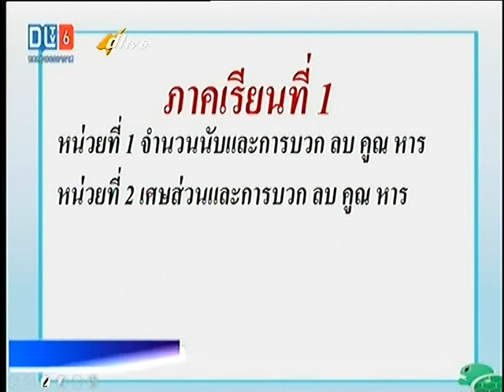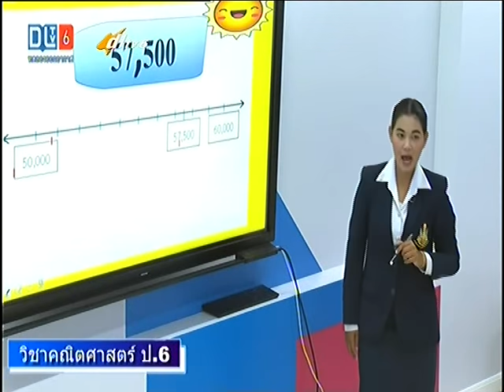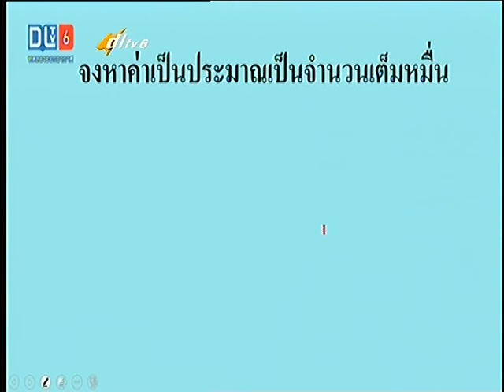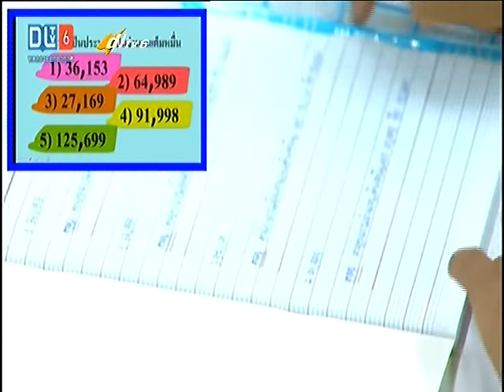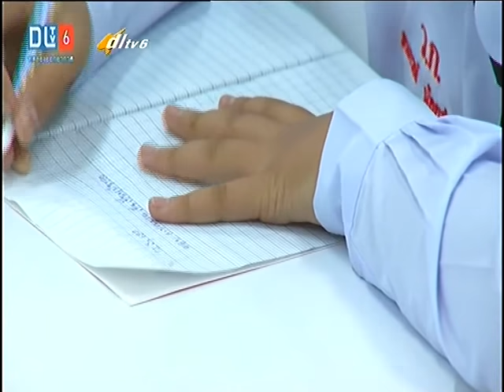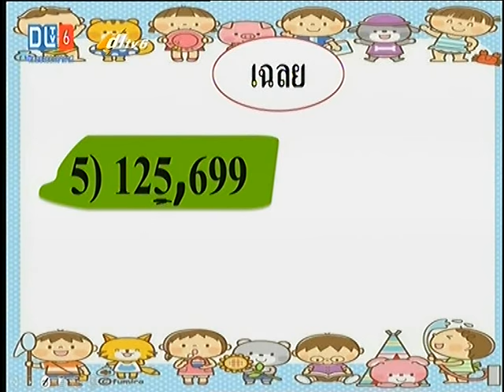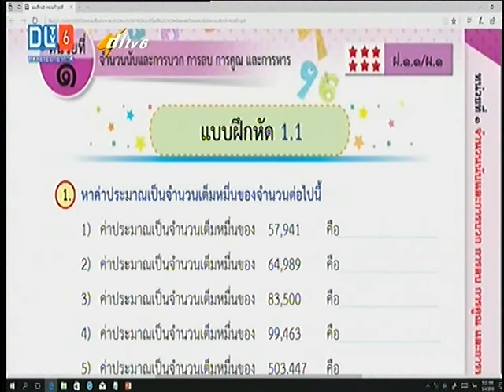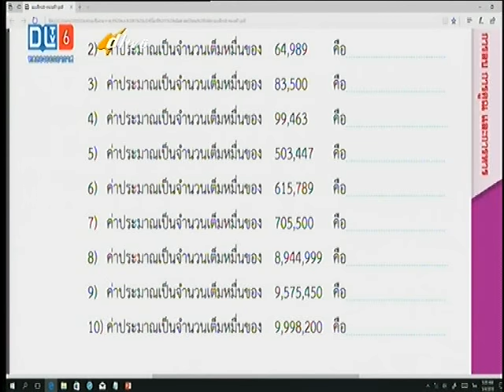ทบทวน คณิตศาสตร์ ป.6ภาคเรียนที่1/2561 โดยคุณครูภาชินี มากพันธ์ โรงเรียนวังไกลกังวล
ดูย้อนหลัง ทบทวน คณิตศาสตร์ ป.6ภาคเรียนที่1/2561 ออกอากาศเมื่อวันที่ 1 ตุลาคม 2561